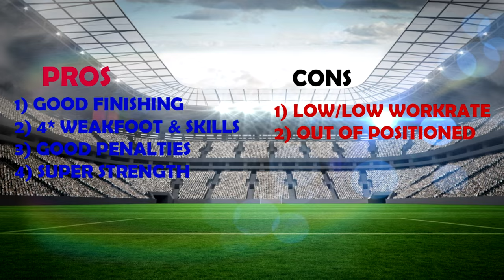CHEAP OVER POWERED STRIKER IN FIFA - FIFA 16 CHEAP BEAST! #1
Hey guys welcome back to another video and in today's video we are doing a new series called Cheap Beast where i find dirt cheap players and prove they are hidden gems. So sit back and enjoy!

Follow me on G+ :